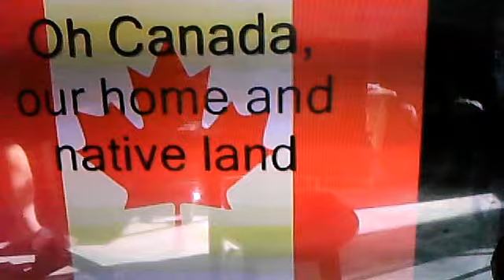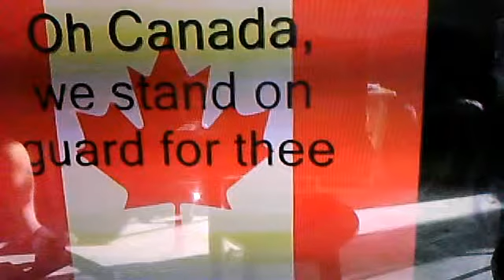avedisphoto1's webcam video 6 avril 2011 14:08 (PDT )O CANADA